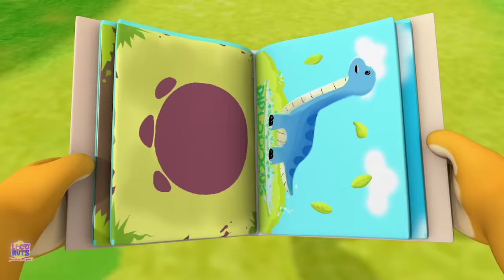Bugs Bugs Bugs Song | Creepy Crawly Bugs | Nursery Rhymes and Baby Songs with Loco Nuts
Learning is always fun with Loco Nuts popular nursery rhymes. We bring to you some amazing Learning is always fun with Little Eddie popular nursery rhymes. We bring to you some amazing songs for kids to sing along with us and have a good time. Kids will dance, laugh, sing and play along with our videos while they also learn numbers, letters, colors, good habits and more!

Bob the Train Amazon Store for kids to sing along with us and have a good time. Kids will dance, laugh, sing and play along with our videos while they also learn numbers, letters, colors, good habits and more!